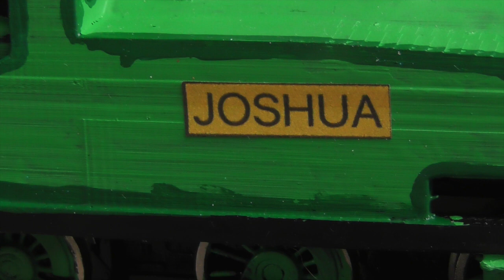Model Showcase 18